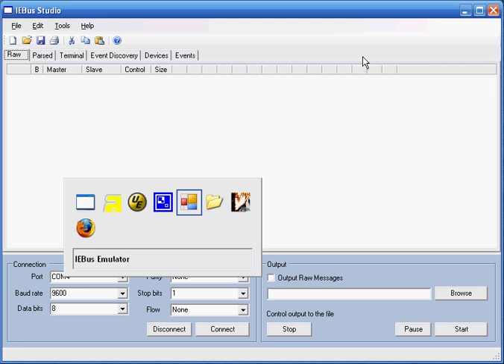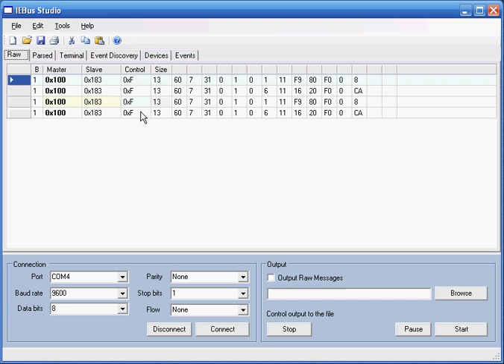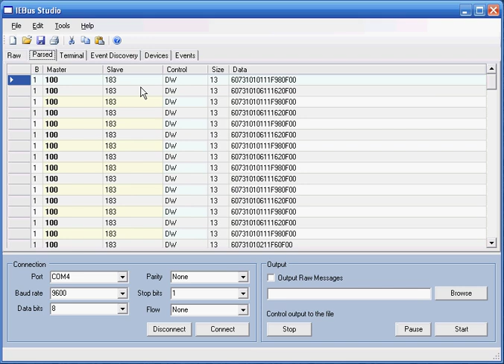IEBus Studio and Emulator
A screen cap of me using the IEBus emulator in conjunction with com0com and IEBus Studio.